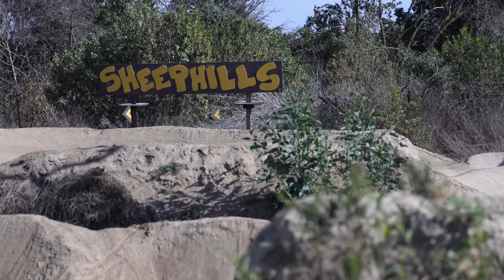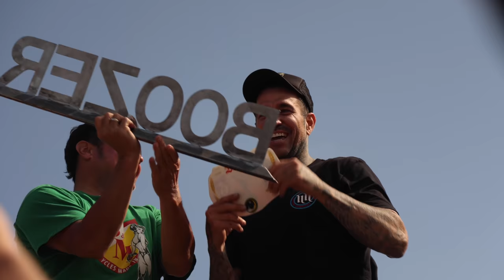BOOZER JAM at the Legendary Sheep Hills!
The 2021 Boozer Jam went down recently at the legendary Sheep Hills BMX trails in Costa Mesa, CA. Check out the highlights and stoke in memory of Mike “Boozer" Brown.